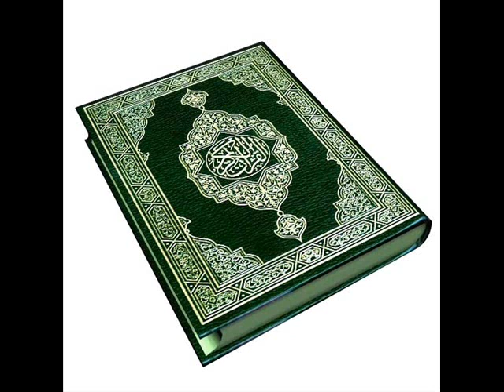القرآن الكريم سورة مريم الأية 37 قراءة السديس.wmv